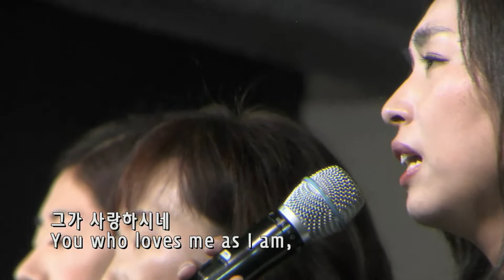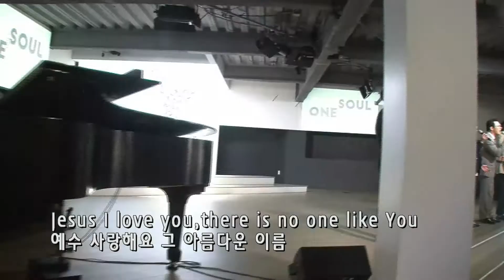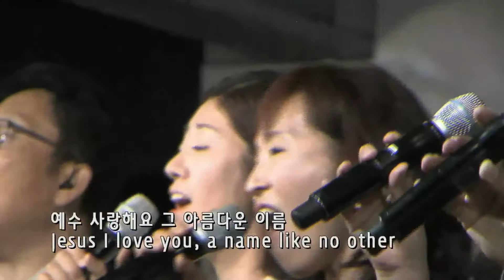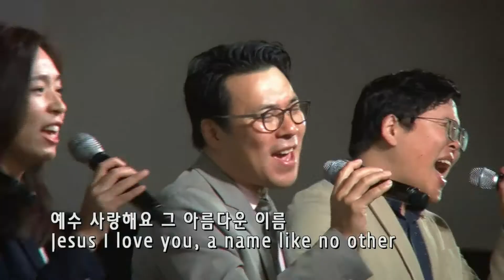CPT찬양 - 예수 사랑해요 - 8/11/2019